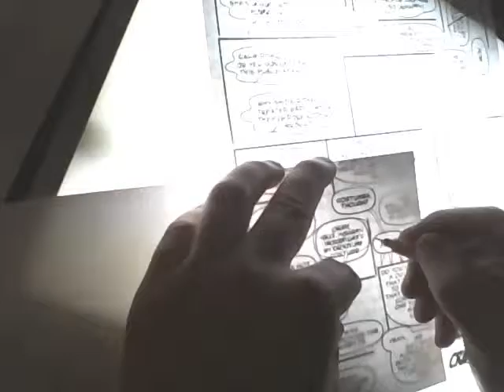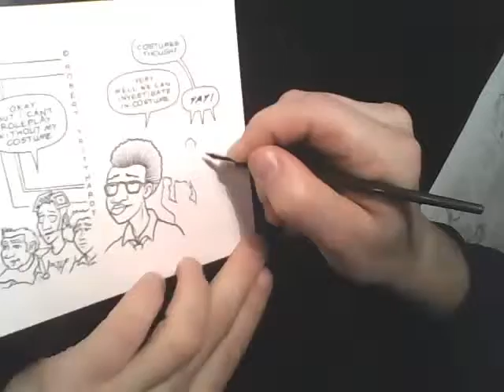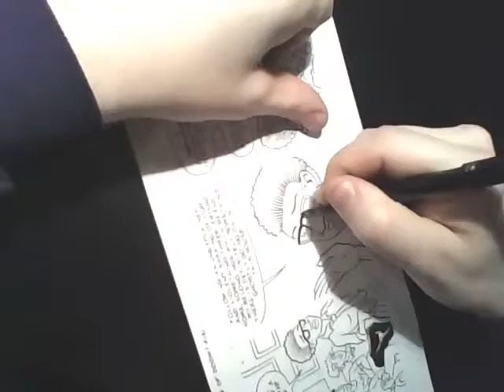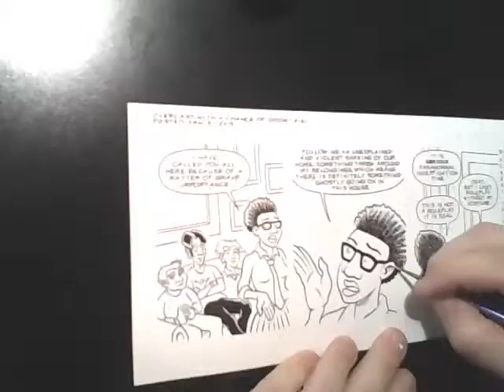Inking Comics: Chance of DOOM! #161